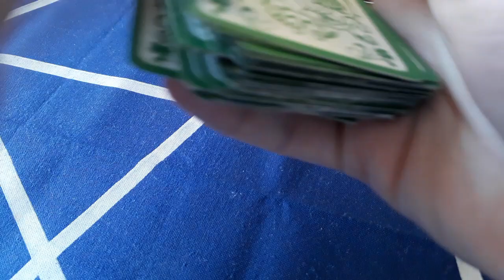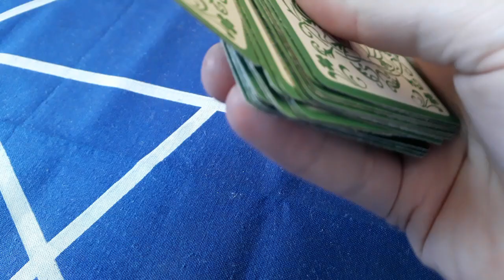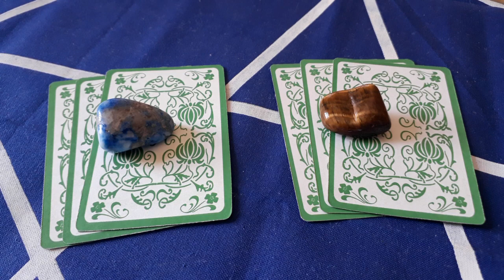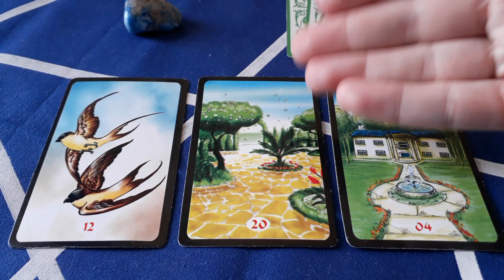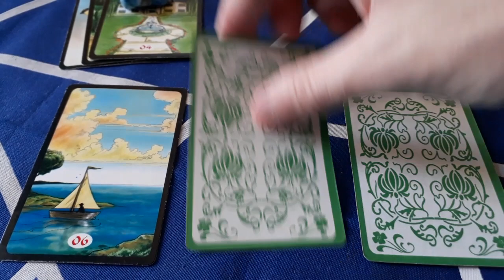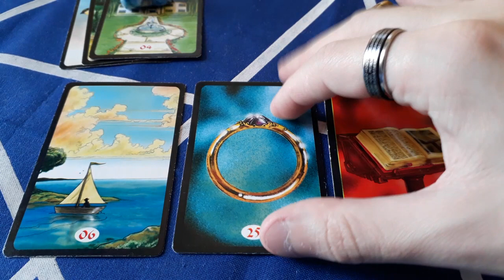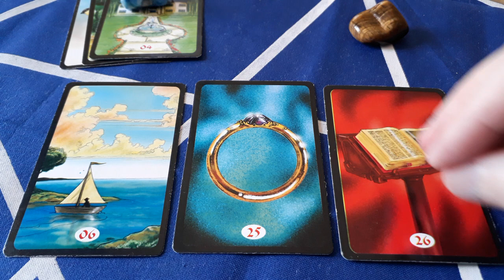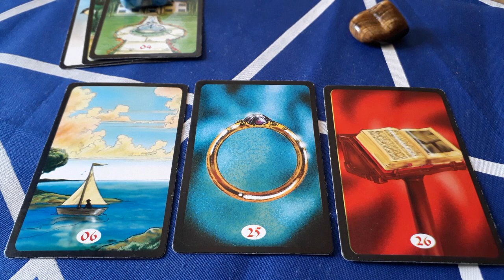O que pode surgir na semana?